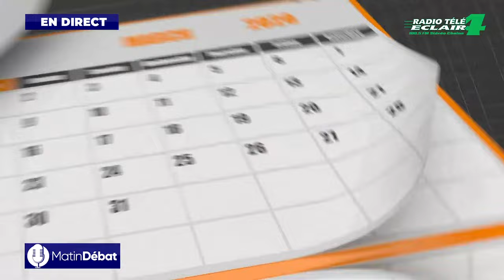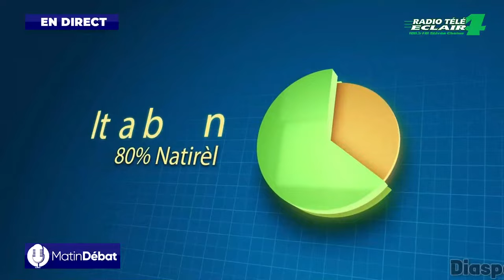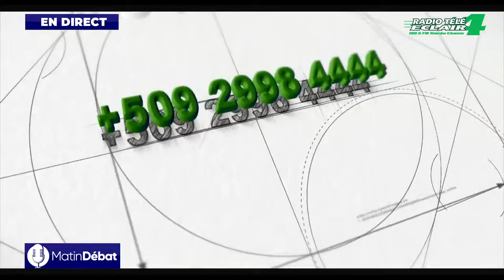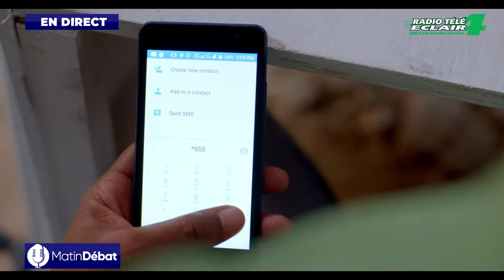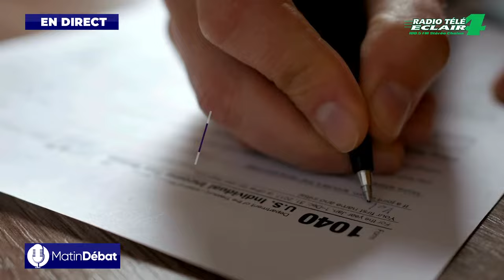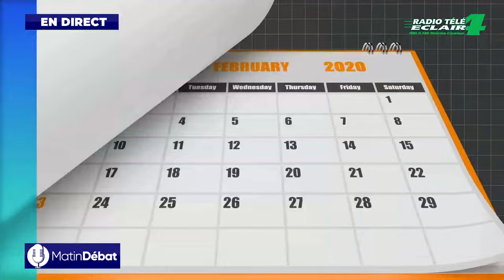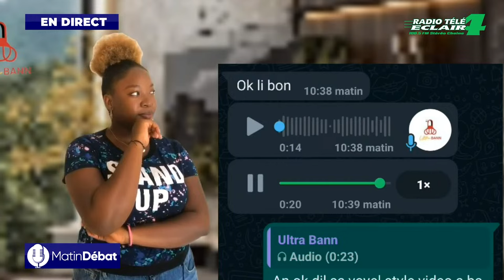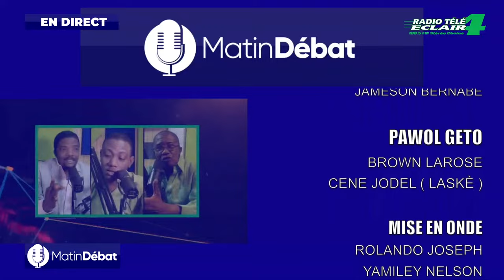EMISSION MATIN DEBAT ( 21 MARS 2024 ) Radio Télé Éclair